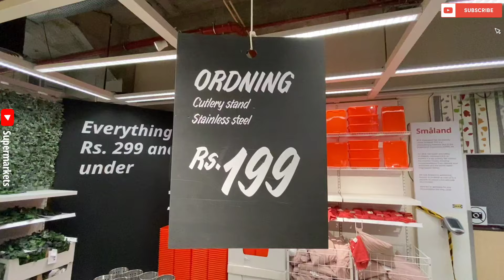DMART Useful Container,spices Rack, masala box kitchen,New arrivals Products,Online available